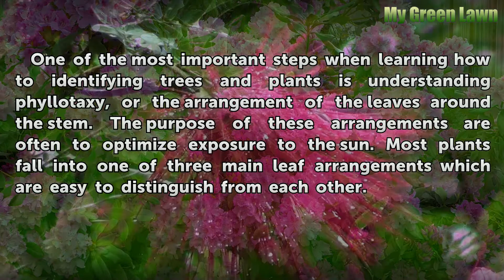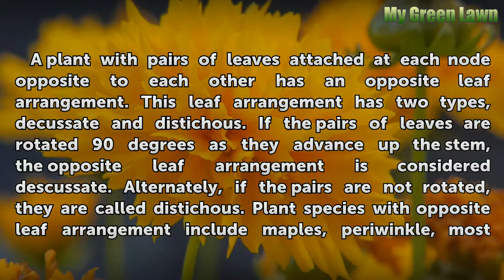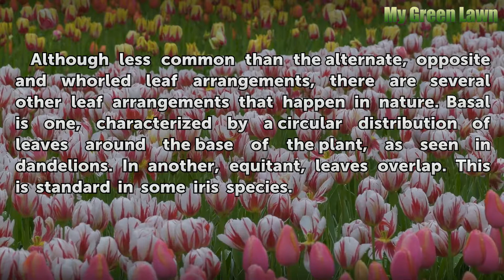What Are the 3 Types of Leaf Arrangements?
What Are the 3 Types of Leaf Arrangements?. One of the most important steps when learning how to identifying trees and plants is understanding phyllotaxy, or the arrangement of the leaves around the stem. The purpose of these arrangements are often to optimize exposure to the sun. Most plants fall into one of three main leaf arrangements which are...

Table of contents What Are the 3 Types of Leaf Arrangements?
Alternate (Spiral) 00:38
Opposite 01:10
Whorled 01:45
Other Leaf Arrangements 02:09